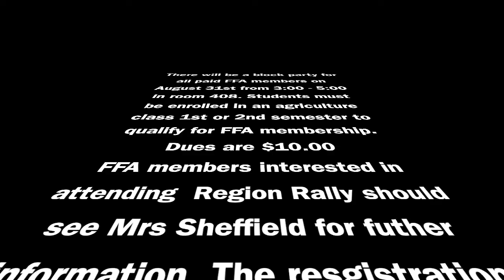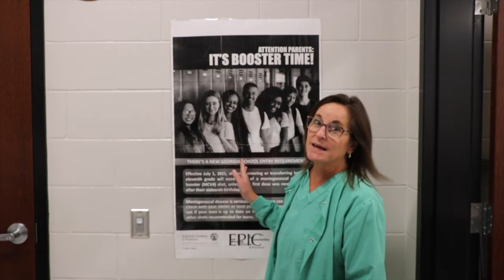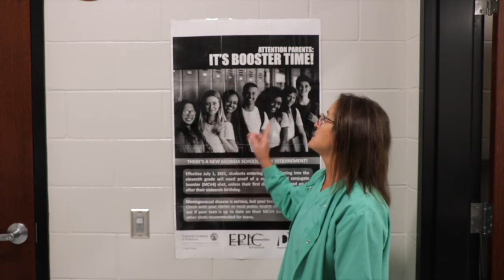ELHS NEWS MON